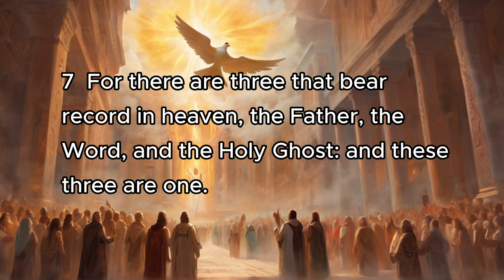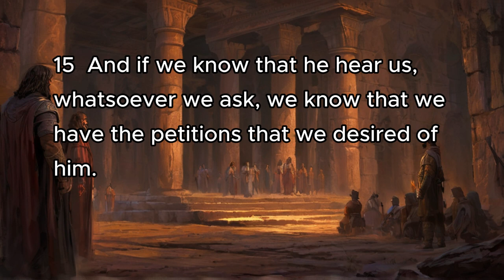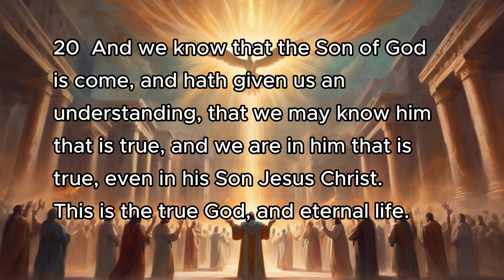1 John 5 | Bible Reading | AI Animation, Splash Art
1 John 5 | Bible Reading | AI Animation, Splash Art

1 John 5
1 Whosoever believeth that Jesus is the Christ is born of God: and every one that loveth him that begat loveth him also that is begotten of him.
2 By this we know that we love the children of God, when we love God, and keep his commandments.
3 For this is the love of God, that we keep his commandments: and his commandments are not grievous.
4 For whatsoever is born of God overcometh the world: and this is the victory that overcometh the world, even our faith.
5 Who is he that overcometh the world, but he that believeth that Jesus is the Son of God?
6 This is he that came by water and blood, even Jesus Christ; not by water only, but by water and blood. And it is the Spirit that beareth witness, because the Spirit is truth.
7 For there are three that bear record in heaven, the Father, the Word, and the Holy Ghost: and these three are one.
8 And there are three that bear witness in earth, the Spirit, and the water, and the blood: and these three agree in one.
9 If we receive the witness of men, the witness of God is greater: for this is the witness of God which he hath testified of his Son.
10 He that believeth on the Son of God hath the witness in himself: he that believeth not God hath made him a liar; because he believeth not the record that God gave of his Son.
11 And this is the record, that God hath given to us eternal life, and this life is in his Son.
12 He that hath the Son hath life; and he that hath not the Son of God hath not life.
13 These things have I written unto you that believe on the name of the Son of God; that ye may know that ye have eternal life, and that ye may believe on the name of the Son of God.
14 And this is the confidence that we have in him, that, if we ask any thing according to his will, he heareth us:
15 And if we know that he hear us, whatsoever we ask, we know that we have the petitions that we desired of him.
16 If any man see his brother sin a sin which is not unto death, he shall ask, and he shall give him life for them that sin not unto death. There is a sin unto death: I do not say that he shall pray for it.
17 All unrighteousness is sin: and there is a sin not unto death.
18 We know that whosoever is born of God sinneth not; but he that is begotten of God keepeth himself, and that wicked one toucheth him not.
19 And we know that we are of God, and the whole world lieth in wickedness.
20 And we know that the Son of God is come, and hath given us an understanding, that we may know him that is true, and we are in him that is true, even in his Son Jesus Christ. This is the true God, and eternal life.
21 Little children, keep yourselves from idols. Amen.